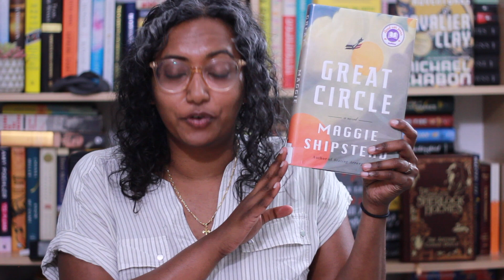May 2022 Reading Wrap Up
May was a very full month for me, but I did get some quality reading in.

Chapters
0:00 Intro
1:16 The Sentence by Louise Erdrich
4:24 Sorrow and Bliss by Meg Mason
7:56 The Book of Form and Emptiness by Ruth Ozeki
12:12 The Island of Missing Trees by Elif Shafak
15:25 Finlay Donovan Knocks 'Em Dead by Elle Cosimano
17:28 Jade City by Fonda Lee